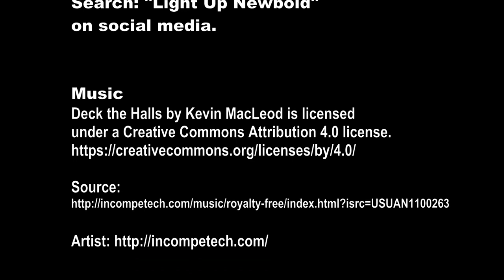Light Up Newbold Verdon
The call went out to the residents of Newbold Verdon...
Welcome to the first Light Up Newbold !.
In a challenging year to bring Christmas cheer the residents and businesses of the Leicestershire village of Newbold Verdon where invited to decorate their houses and turn the village into a fantastically festive winter wonderland, they certainly rose to the challenge.
I was tasked with documenting as many of the displays as possible this slideshow of images features just a selection of the multitude of displays around the village, to see more please search "light up Newbold Verdon" on social media or look for the hashtag LightUpNV.
(Displays where selected for inclusion randomly and all images where taken from the public highway with government restrictions adhered to).